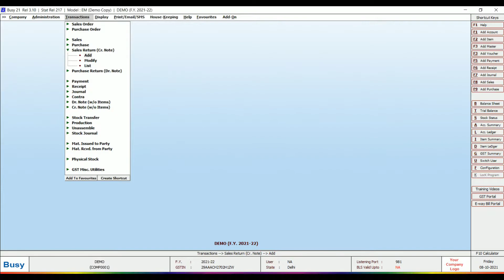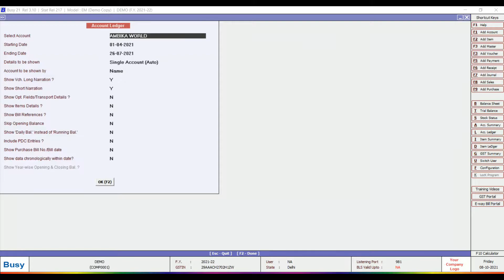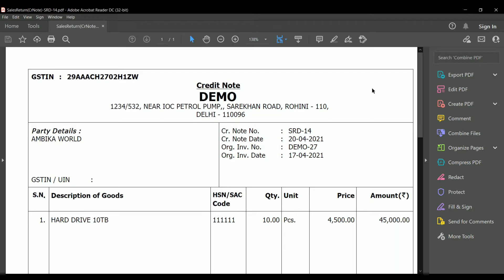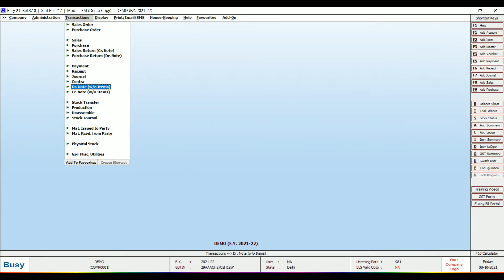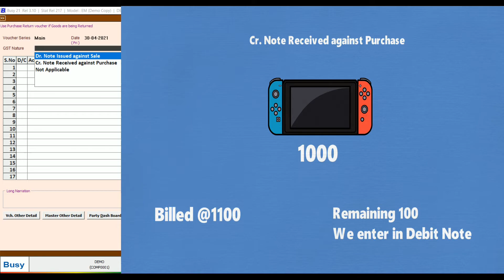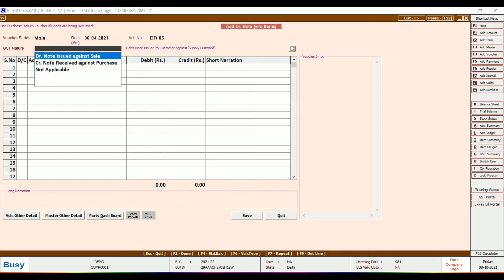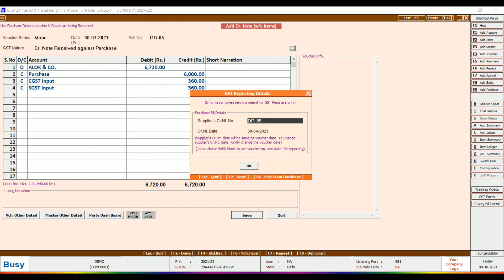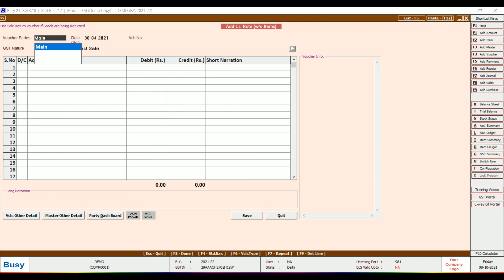Sales Return and Purchase Return || Dr Note and Cr Note in BUSY Accounting Software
About Video -  In this tutorial, we will learn about Dr Note or Cr Note in busy accounting software. In this busy accounting software tutorial video, we learn busy software in Hindi.

A debit Note is a document/voucher given by a party to another party stating that such other party’s account is debited in the books of the sender.

Common Reasons for which Debit Note is issued: -
By buyer, on purchase return
By buyer, on receiving damaged goods or short quantity.
By the buyer, if he is overcharged or the seller agrees to give a discount.
By seller, if he by mistake undercharged the buyer.

Credit Note is a document/voucher given by a party to another party stating that such other party’s account is credited in the books of the sender.

Common Reasons for which Credit Note is issued

By seller, on sales return.
By the seller, if he has overcharged.
By seller, if he has to give a discount or a scheme benefit.
By the buyer, if he by mistake undercharged the seller.

Reasons specified in GST returns for which debit note or credit note can be issued.

01-Sales Return
02-Post Sale Discount
03-Deficiency in services
04-Correction in Invoice
05-Change in POS
06-Finalization of Provisional assessment
07-Others

00:00 - Introduction
00:07 - What is Debit Note and Credit Note
00:54 - Sales Return (Cr. Note)
02:42 - Purchase Return (Dr. Note)
03:40 - Dr. Note (w/o Items)
06:21 - Cr. Note (w/o Items)
07:10 - Outro